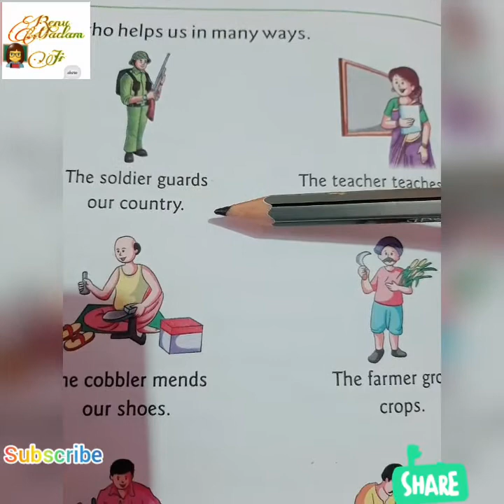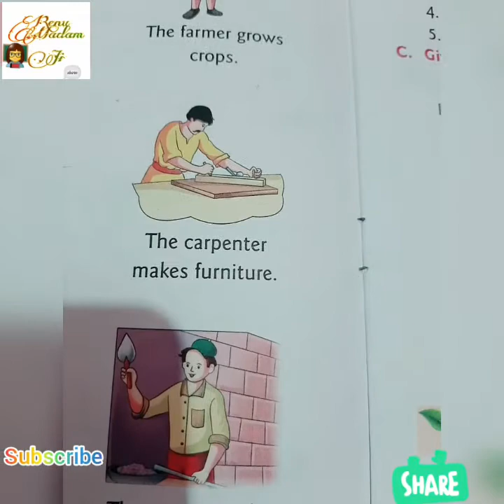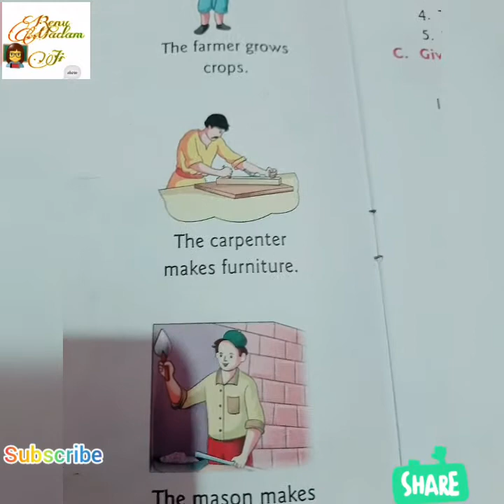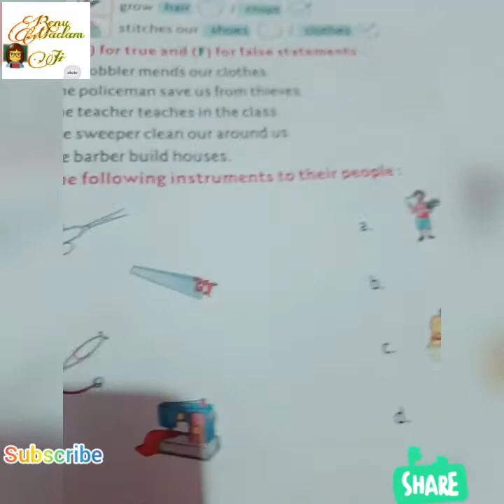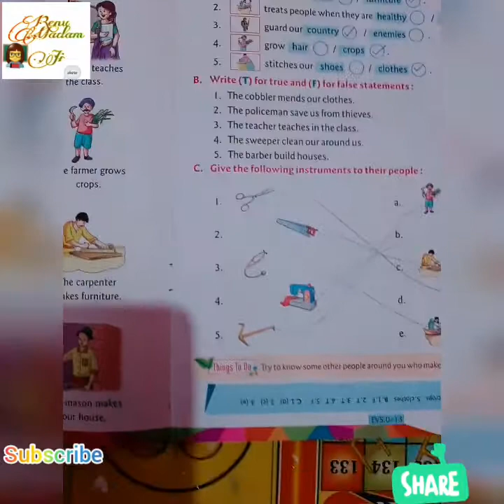"people who help us" for kids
people who help us" for  kindergartens.
people who help us" for children.
people who help us" for class  1.
people who help us" for  ukg kids .
people who help us" for  kg classes.